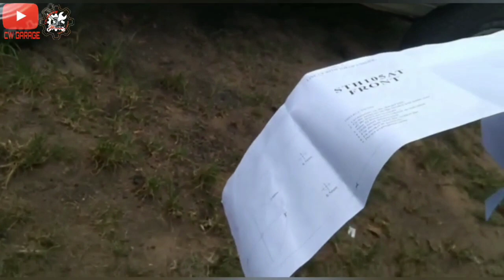pasang snorkel Toyota HILUX dekat perodua KEMBARA [install snorkel for KEMBARA]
Cara pasang snorkel Hilux pada kembara..

link snorkel di shopper